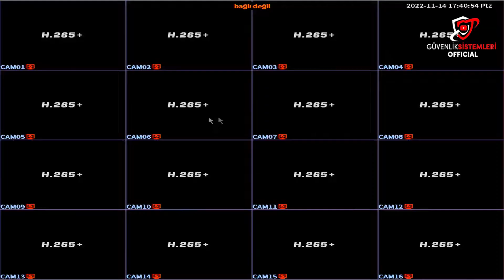Kamera sisteminin kayıtta olduğunu nasıl anlarız l Kamera sistemi arıza çözümleri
Herkese merhaba, bu videomuzda kamera sisteminin kayıtta olduğu nasıl anlaşılır detaylı olarak anlattık.

Günde 1 dk kamera kayıt görüntülerini izlemeyi unutmayın.